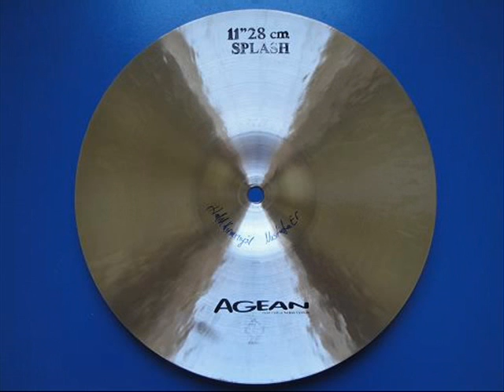Agean Cymbals Splash Karia 11"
OUÇA EM HQ